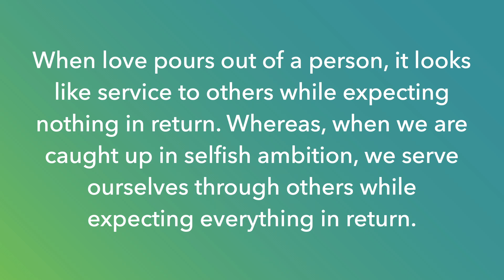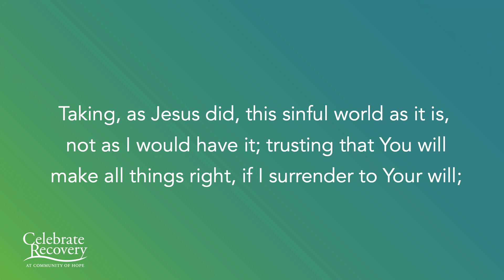Give It Away | The Joy of Good Living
Join us as Pastor Kurtis shows how being generous with your recovery becomes the "Joy of Good Living". As we get to give away our experience, strength and hope to others so that their lives can be transformed by generosity just as our have been.

Need someone to talk to or pray with you?

Join us every Monday at 7pm at 14055 Okeechobee Blvd, Loxahatchee, FL, 33470.